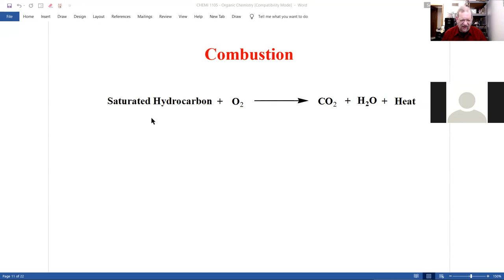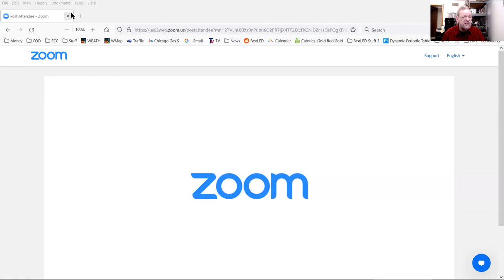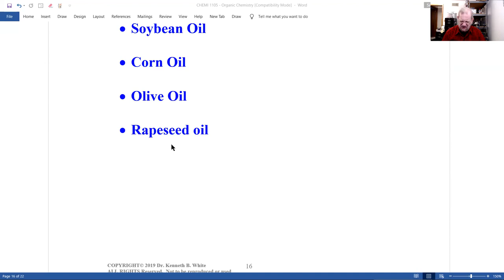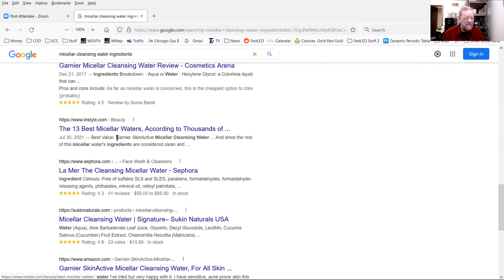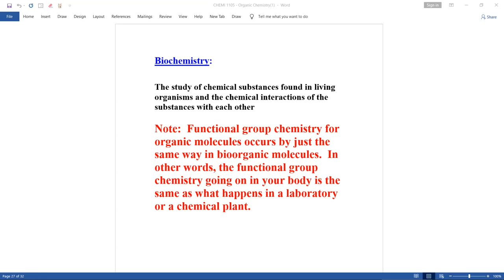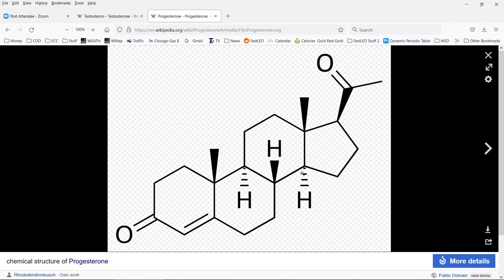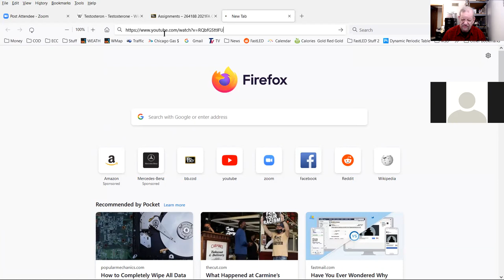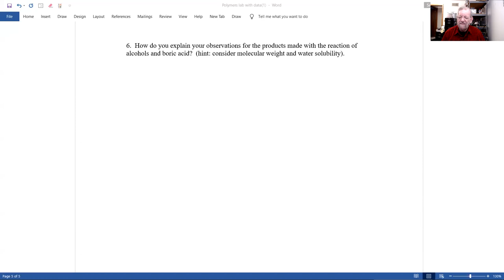20211123 CHEMI 1105 Zoom Meeting Week #14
Topics: hydrogenation of a double bond, fats and oils, how soap works, how a towel works, carbohydrates, starches, sugars, digestion of carbohydrates, proteins, digestion of proteins, polymers lab